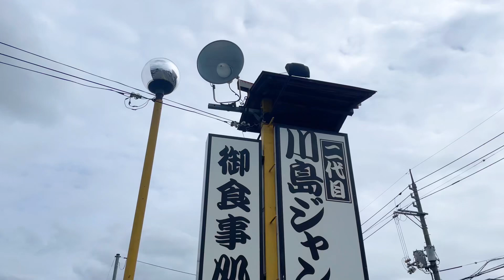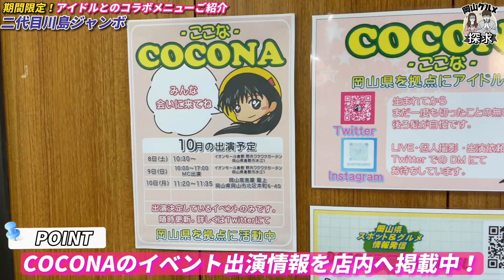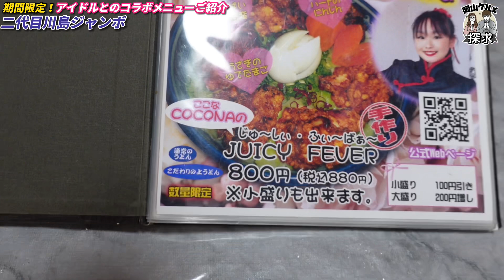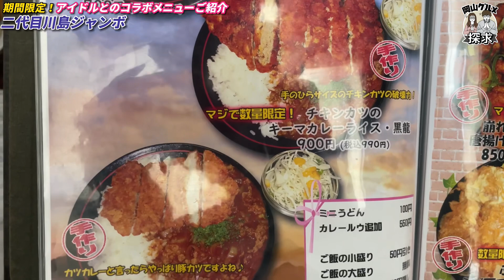【二代目川島ジャンボ】まさかのコラボ‼アイドル×うどん♪可愛い美味しいジューシー♡【岡山グルメ】総社市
今回はDOCO行こCHANNELの2人が大ファンのお店「二代目川島ジャンボ」で、まさかのコラボメニューが新発売との噂を聞きつけ、撮影に伺わせていただきました♪その名もずばり【JUICY FEVER じゅ～し・ふぃ～ば～】果たしてどんな仕上がりになっているのでしょうか？乞うご期待！！

本日撮影させていただきましたお店
「二代目川島ジャンボ」様
〒719-1162 岡山県総社市岡谷 108-1

↓以前撮影させていただいたデカ盛りチャレンジの動画はコチラ↓
【二代目川島ジャンボ】最強のチャレンジメニュー登場！【岡山グルメ】総社市

【音楽提供】
▼仕事依頼について…
【取材依頼】
  イベントの企画から運営まで総合的にプロデュースしております。
  イベントでお困りの方、新しい風をお求めの方！
  業界８年の実績を持つヒロナオにお任せください！！
　InstagramのDMか、下記アドレスへ
※「DOCO行こCHANNEL公式Instagram」